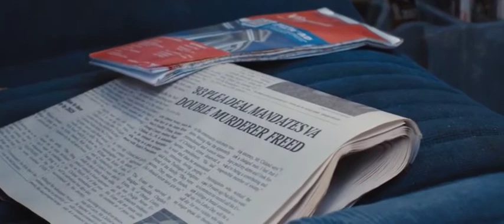A 'Blue Ruin' scene without Music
Me and the boys made all dialogue/Foley/Ambience for this scene. It is the summative for our Uni course. ENJOY!